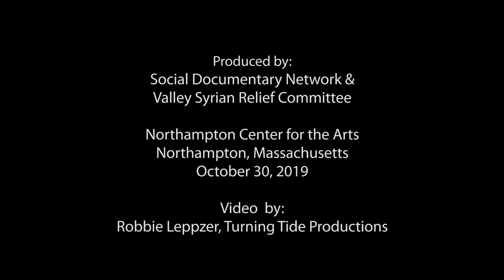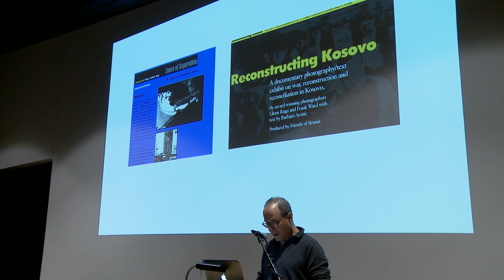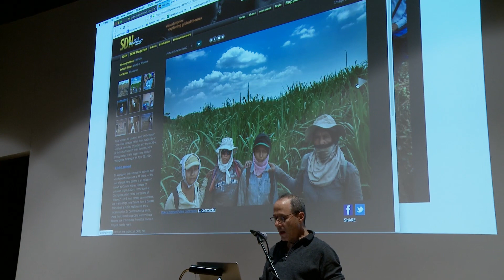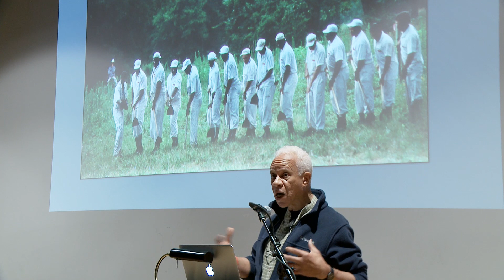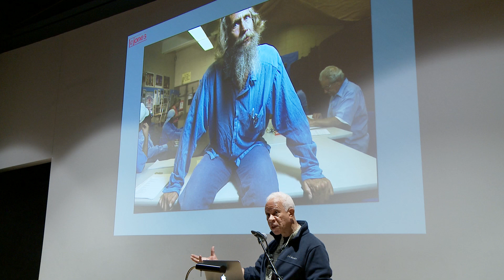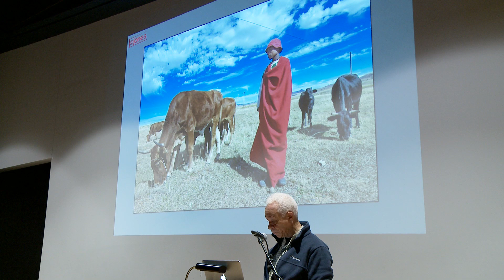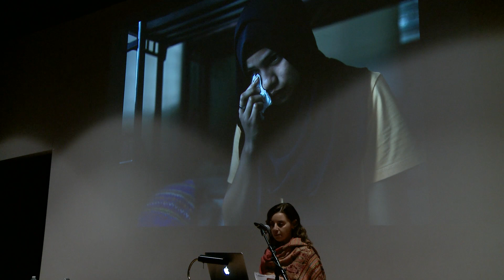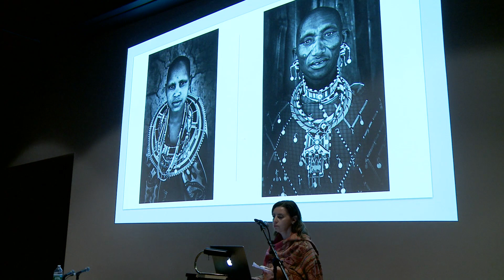Photography Matters: How the photographic image brings informed action on social justice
Northampton Center for the Arts
Northampton, MA USA

Panel Discussion with:
Lou Jones, Glenn Ruga, Matilde Simas
Moderator: Paula Green

Presented by:
Social Documentary Network
Valley Syrian Relief Committee

Videography: Robbie Leppzer, Turning Tide Productions